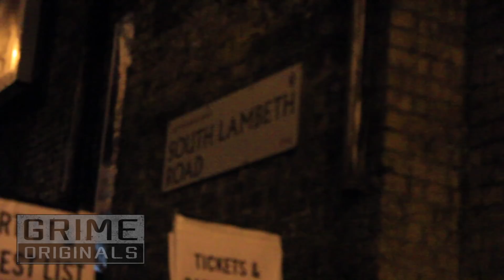Grime Originals - 9/12/17 - Recap, Interviews & Shout outs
DON'T MISS OUR NEXT EVENT! 29th March '18 at Fire, London, SW8 1RT Tickets

Grime Originals - 9/12/17 Recap, Interviews & Shout outs behind the scenes. Filmed and edited by Indevisuals!